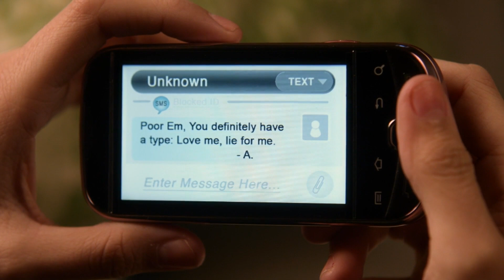Pretty Little Liars - Alison Flashback/Emily Finds Storage Unit Key - "Monsters in the End" (1x21)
Back home in her room, Emily gets two texts: one from Paige, which she ignores, and one from "A," which is not as easy to ignore, teasing her about her past feelings for Alison. This prompts Emily to have a flashback to when Alison had given her a snow globe the summer before. It had been the day of her disappearance, and Alison had alluded to the fact that it was more special than one would realize at first. She also told Emily not to tell the others, as she hadn't gotten them any presents. This flashback prompts Emily to examine the object, and at the bottom, she finds a key with numbers printed on it. There is also a tag attached, with the name of a storage place.

The town readies for an annual festival; Ezra comes clean to Aria about his past; Mona intercepts Caleb's message to Hanna; Spencer becomes trapped in a dangerous maze; Emily, Aria and Hanna find secret videos.